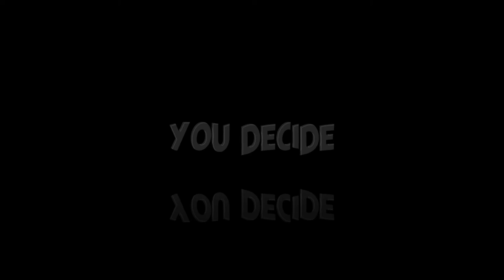UFO sighting over Milwaukee, USA on September 9th 2016 - [06/03/2021]